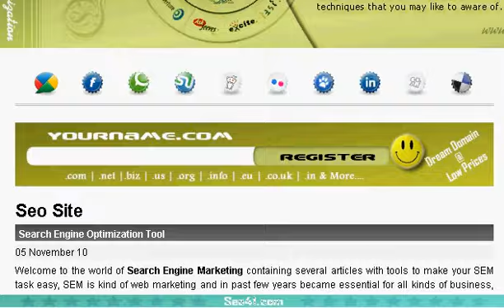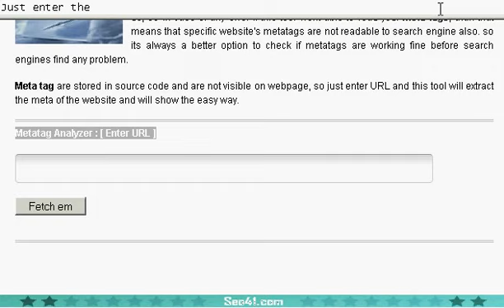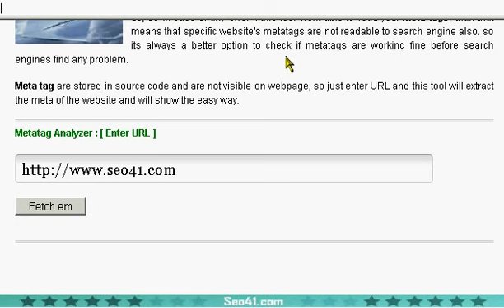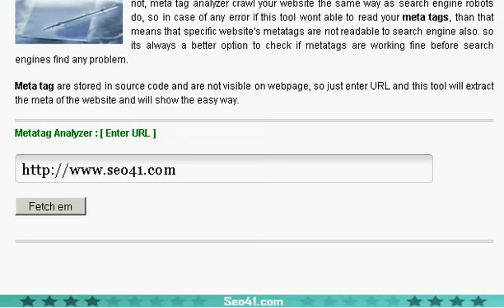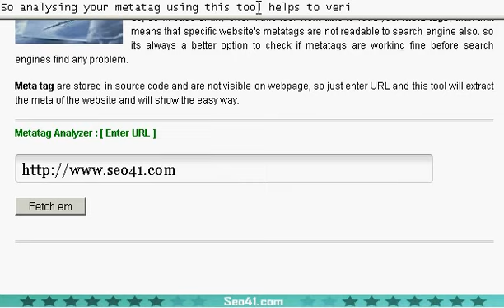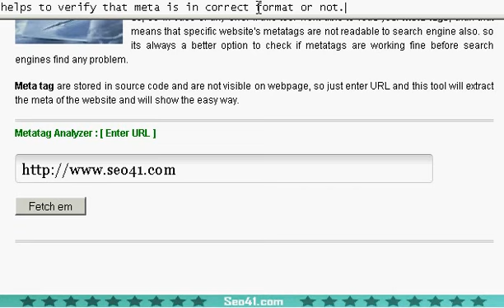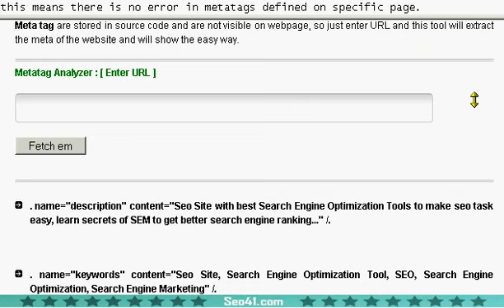Meta Tag Analyzer | Metatags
Meta tag generator help you easily create search engine optimized meta tags for your website with just a click...